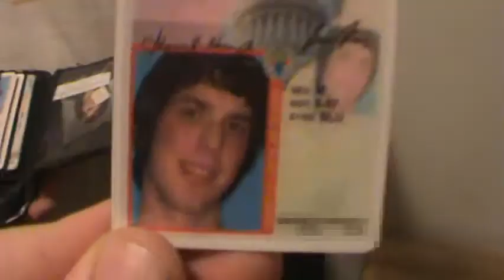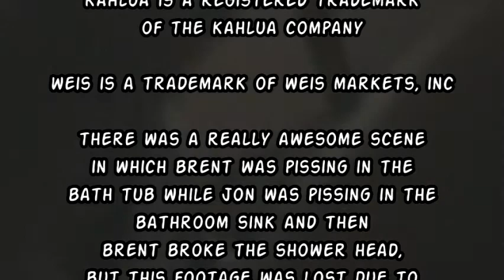Episode 20: Episode Twenty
"Bowel Movement" hits the fan when Tony's Birthday coincides with the 20th (really 25th) episode of synthpunk band 42/11's award-winning webisode series.  Subplots include a classic TV re-enactment, peeing in the sink, and bets that Harrison's hair is a sham.